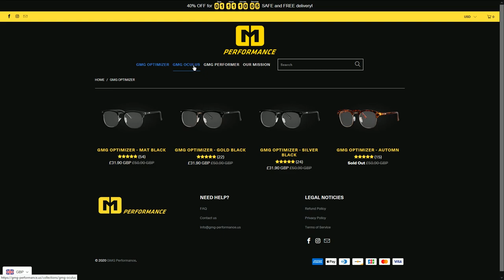The Glide & Keymaster Combo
Credit music Youtube Library

"Get Back"

"Cold Rise"